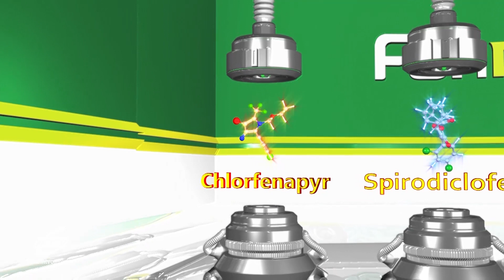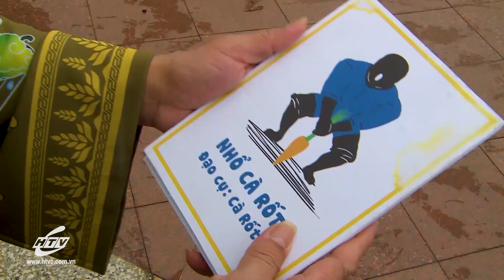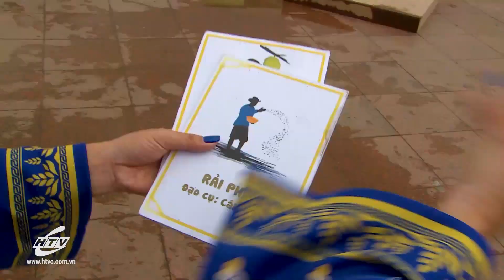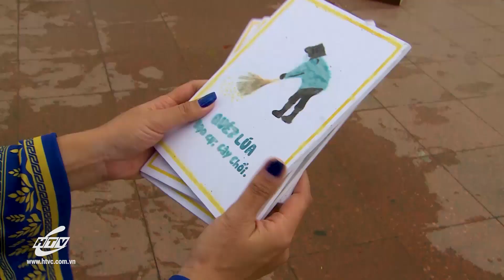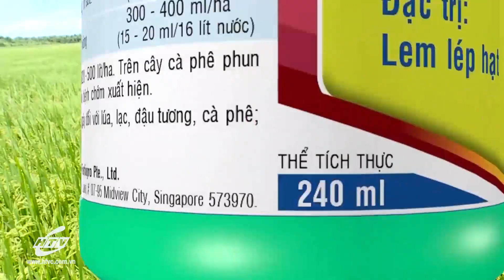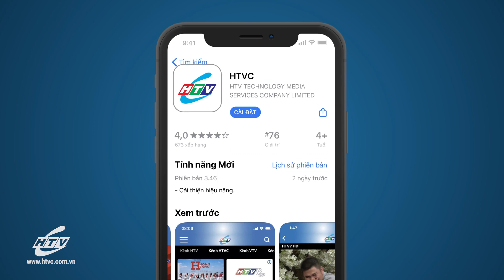Đường Đua Bồ Lúa - Tập 18 | Chí Tài - Cát Tường - Quốc Thuận | Gameshow Hay Nhất 2021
Xem tiếp Đường Đua Bồ Lúa (Tập 19) vào 21g30 PM Việt Nam ngày 02/05/2021
“Đường Đua Bồ Lúa” - chương trình gameshow dành riêng cho bà con nông dân, với những vòng thi kết hợp kiến thức và vận động vui nhộn, hấp dẫn và với sự tham gia của nhiều nghệ sỹ nổi tiếng và vui nhộn trong làng giải trí.